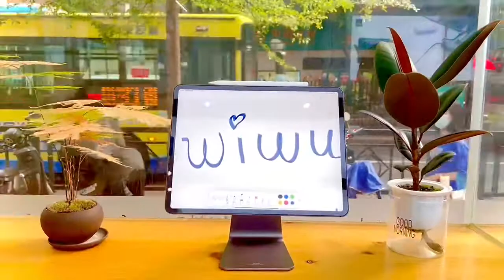WiWU Hubble Tablet Stand ZM309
Size:11 inch, 12.9 inch
Magnetic attached for iPad

Wholesale + OEM/ODM Service
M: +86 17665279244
WIWU | Design for mobile lifestyle